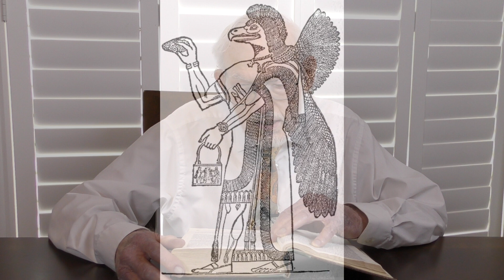Dr. Roy E. Hayden - 13 - Worshiping Other Gods